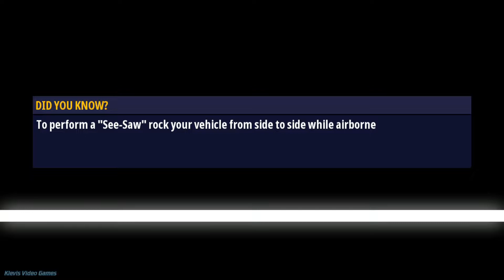Renegade Racing - Gameplay Walkthrough - Part 20 Champions Arena (iOS/Android)